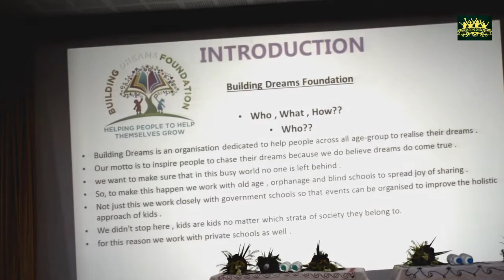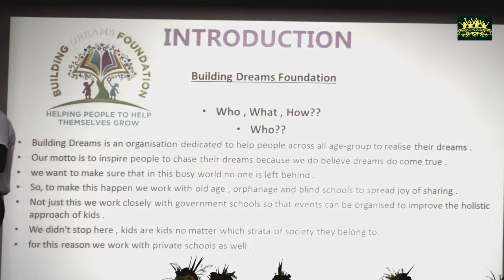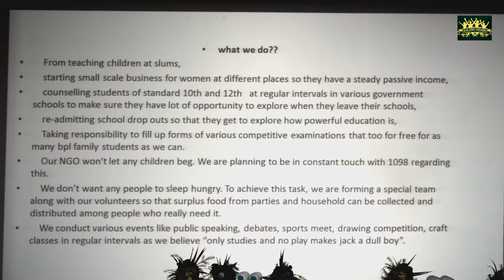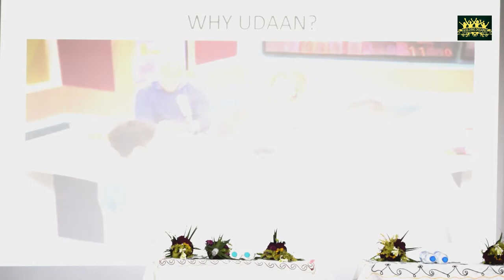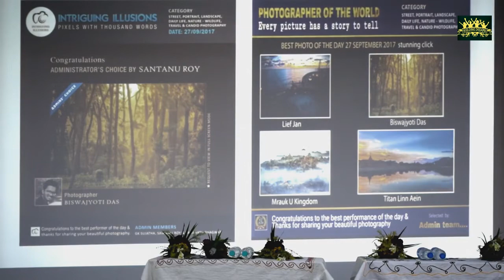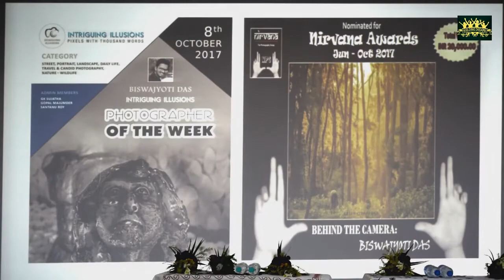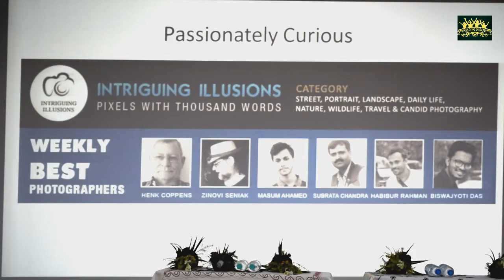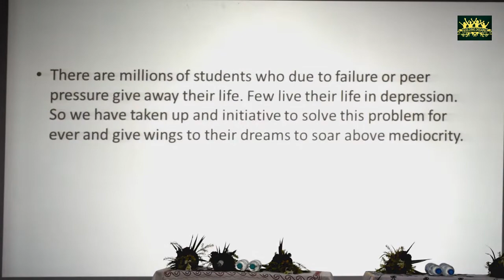UDAAN 2K17 , SPEECH BY CEO MR.RANJIT BAR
VENUE-CONTAI  PUBLIC  SCHOOL
CONTAI
WEST  BENGAL